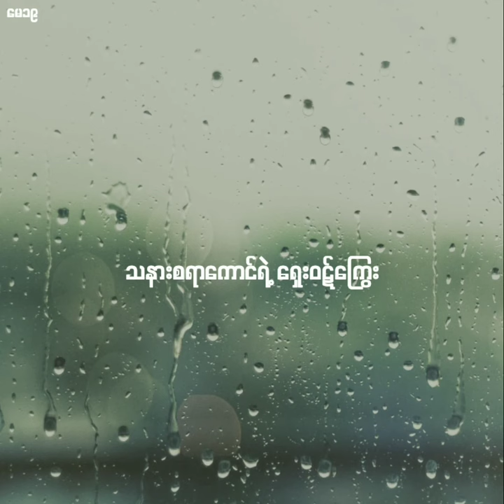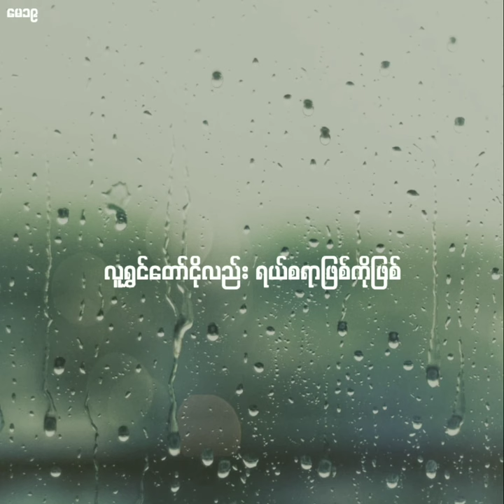Arkar Moon - May 19 [ Lyric Video ]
MAY_19_[_LYRIC_VIDEO_]

ARKAR MOON

LYRIC : ARKAR MOON
MIX & MASTER : NYI PHYO
RECORD : M TRACK